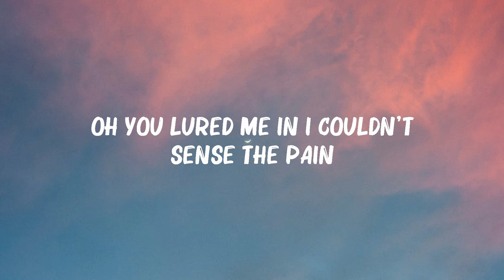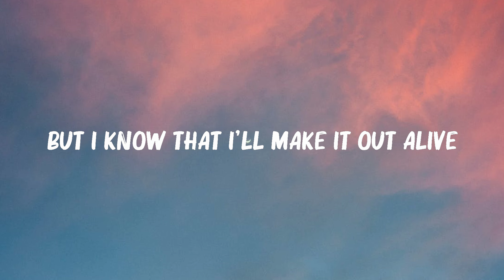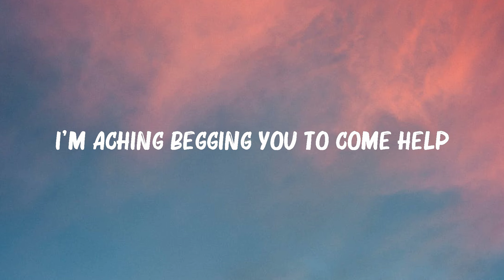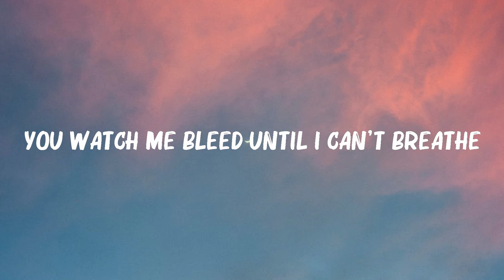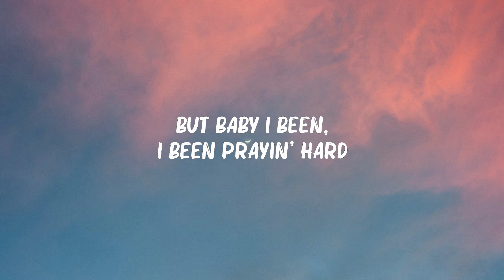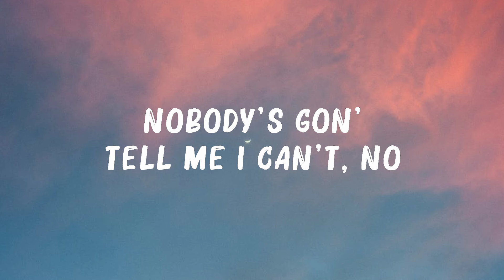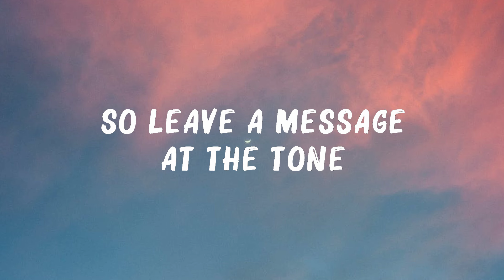Bruno Mars - The Lazy Song (Lyrics) | Shawn Mendes, One Republic,...(Mix Lyrics) Mix Lyrics 2023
Bruno Mars - The Lazy Song (Lyrics) | Shawn Mendes, One Republic,...(Mix Lyrics)